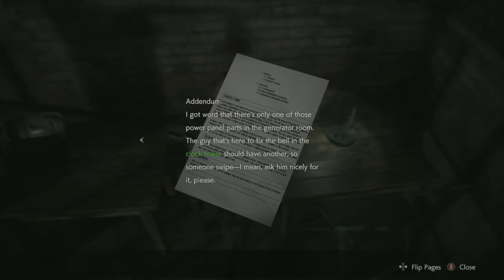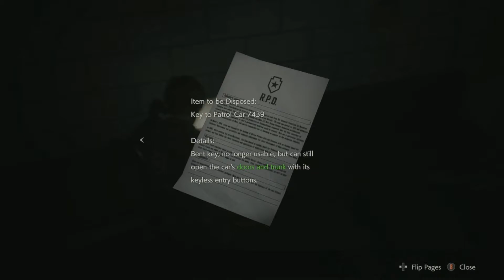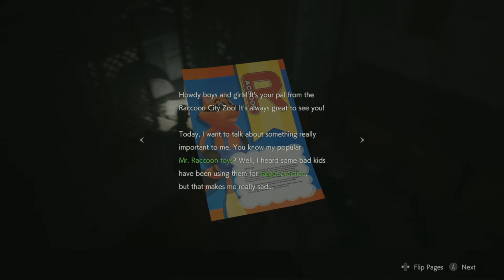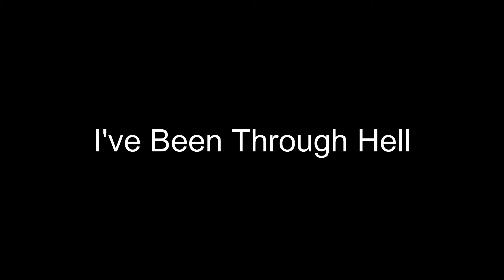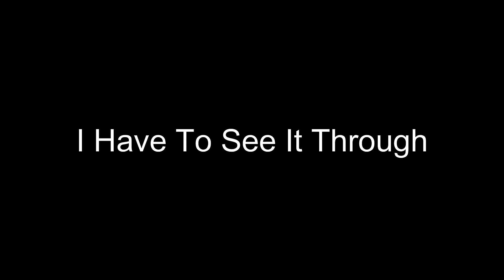I'm Sick and Tired of Being Sick and Tired ( FUNNY RESIDENT EVIL 2 GAMEPLAY PLAYTHROUGH) pt.5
Intro: [FREE FOR PROFIT] "PSYCHOPATH" l dark type beat l scary beat with hook

Outro: [FREE FOR PROFIT] Aggressive Dramatic Trap Beat - "Punch"

2nd Outro: (FREE FOR PROFIT) "INSIDIOUS" - NF Type Beat | Dark & Hard Type Beat | Prod. Pendo46